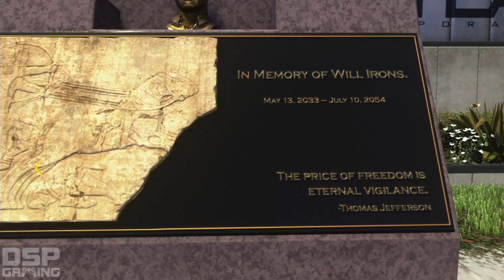COD: Advanced Warfare Campaign (PS4 60fps) pt19 - Get Ready For...A TWIST!!!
This is my playthrough of the single-player campaign of COD: Advanced Warfare on the PS4, with live commentary.